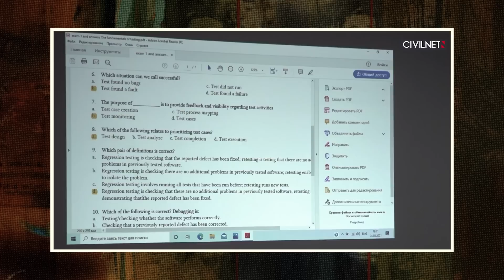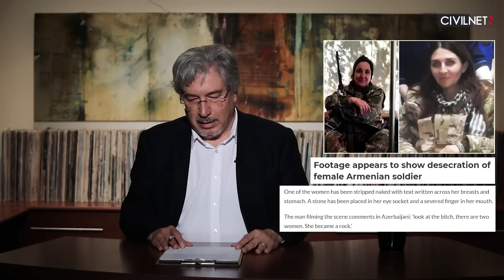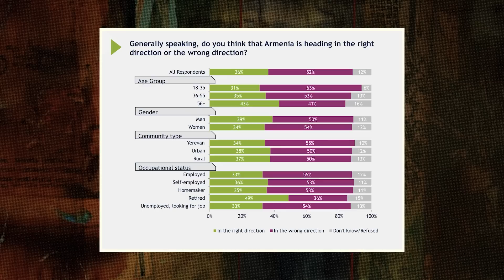Փաշինյանը նման զիջումների գնալու մանդատ չունի․ Էրիկ Հակոբյան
Իր հեղինակային հերթական հաղորդմանը ՍիվիլՆեթի մեկնաբան Էրիկ Հակոբյանը անդրադառնում է մի քանի թեմայի՝ Հայաստանի՝ ՀԱՊԿ-ից դուրս գալու հավանականությանը, կանանց զինվորական ծառայության ներգրավելու մասին նոր օրենքին և Արցախը Ադրբեջանի մաս ճանաչելու Նիկոլ Փաշինյանի հայտարարություններին: